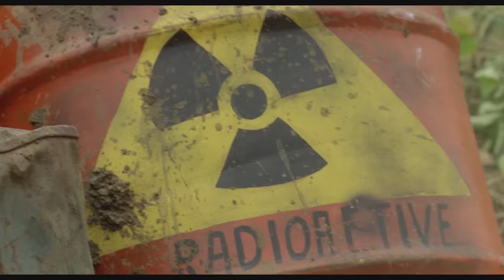KILLER CROCODILE | HD HORROR MOVIE IN ENGLISH | FULL SCARY FILM | V HORROR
More than a decade after the Spielberg blockbuster, a dream team of shockmaestros created one of the most ridiculously entertaining JAWS rip-offs in ItaloSleaze history: When a humongous crocodile begins chomping on a tropical island community, a group of idealistic young environmentalists will clash with a crusty redneck hunter to destroy the monster reptile spawned by toxic waste.